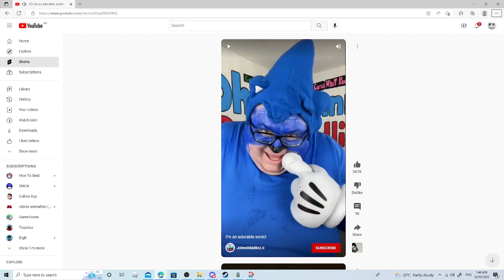sanic new movie be like